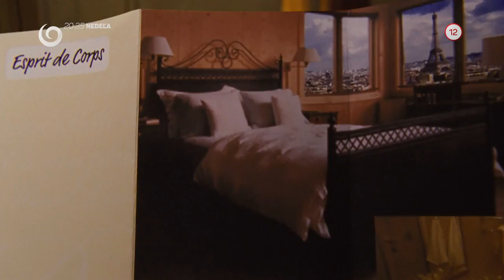Popoluška v Monte Carle (27.12.2015 o 20:35 na JOJke)